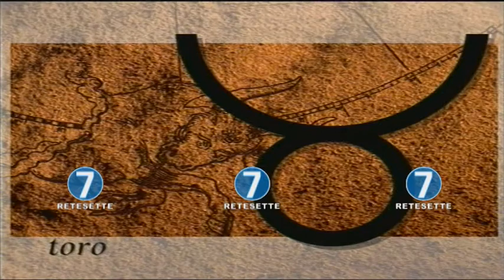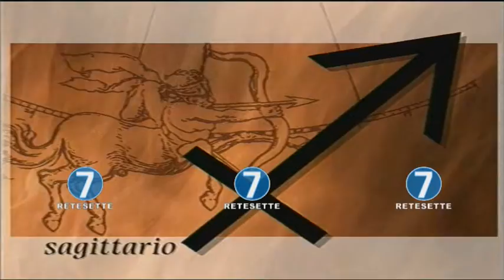RETE 7 - OROSCOPO - 17/01/18